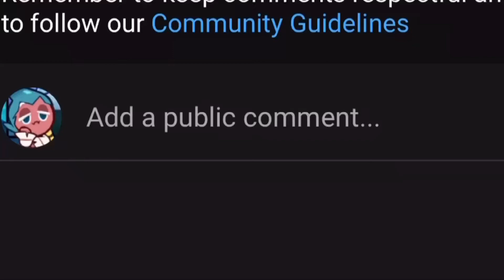So about the Upcoming cookie run kingdom update